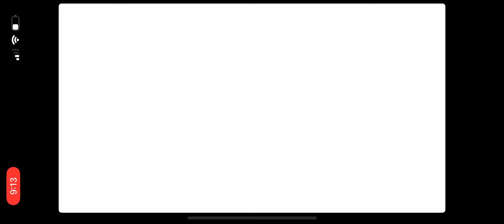Sonic the Hedgehog 4 Episode 1 - Part 1